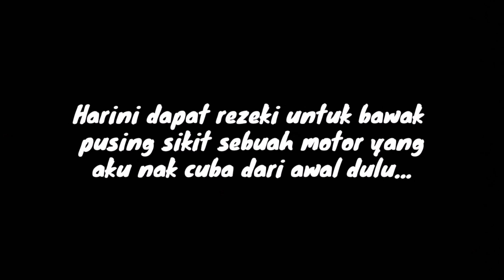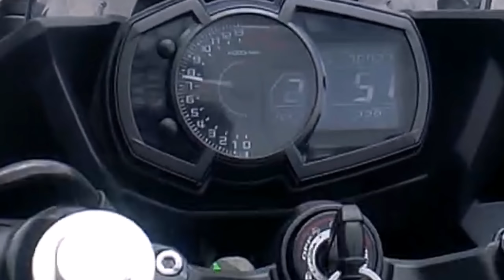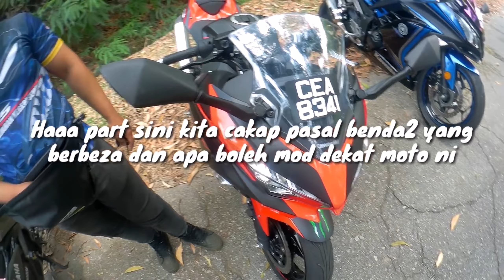Aku dapat test NINJA 250 2018 // Perubahan dan apa boleh Dimodifikasi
Video ni kitorang lebih ckp tentang perubahan kat moto